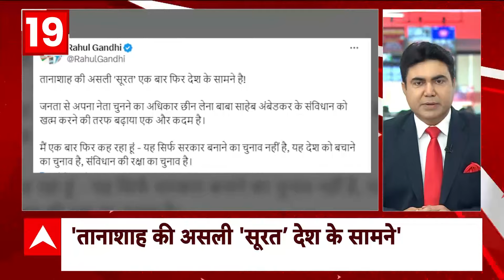Top News: Rajasthan में PM Modi की हुंकार | देश की बड़ी खबरें फटाफट | Loksabha Election 2024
राजस्थान के टोंक में पीएम मोदी की हुंकार... बोले- देश में कांग्रेस की सरकार होती तो कश्मीर में पत्थर चल रहे होते .. देश में हो रहे होते ब्लास्ट